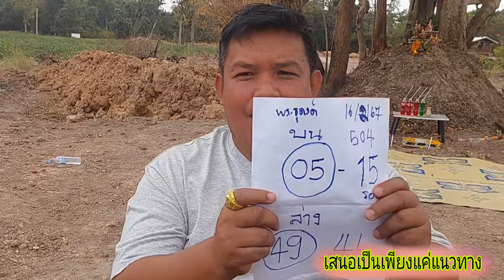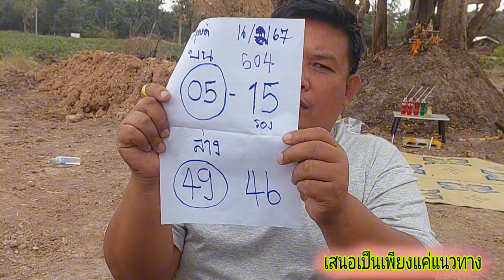พระธุดงค์ตัวละแสน ย้ำให้แล้ว ก่อนอั้น ล่าง หางเดียว 16/2/67